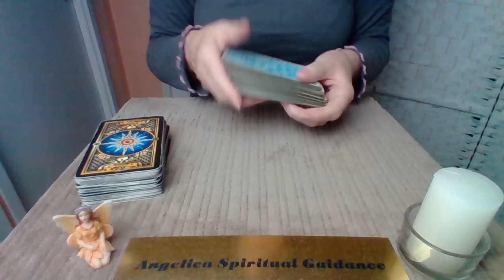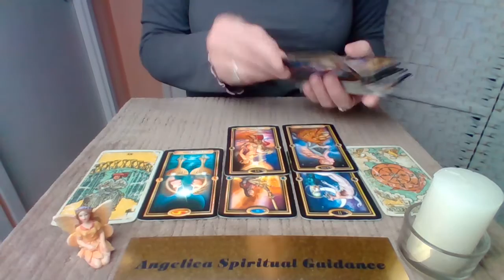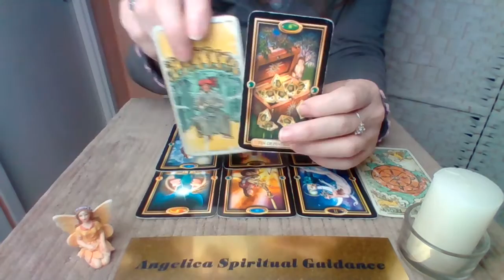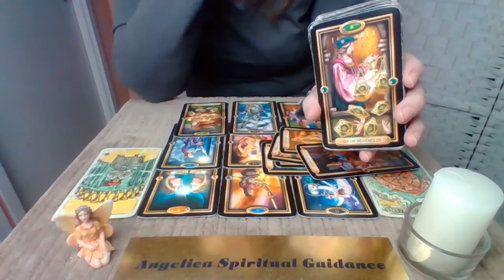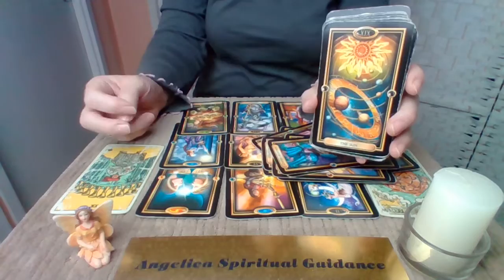Capricorn Love December 2022 - Things Are Ready To Transform. New Love's Coming In !